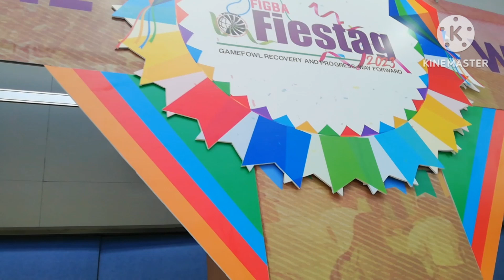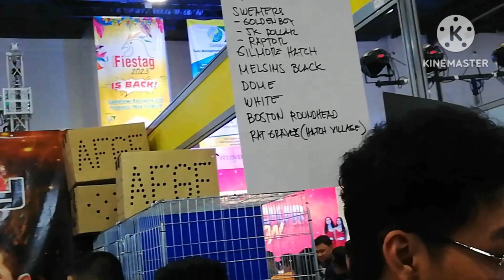Five Kiaw May Pure Broodstag Na